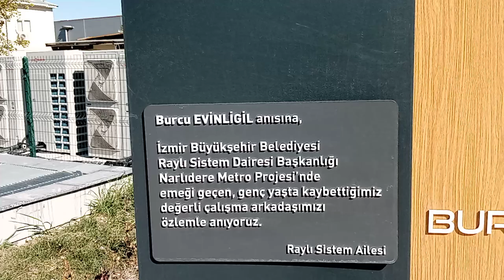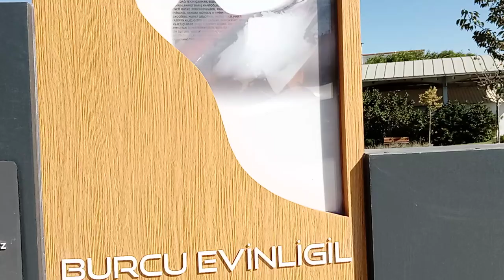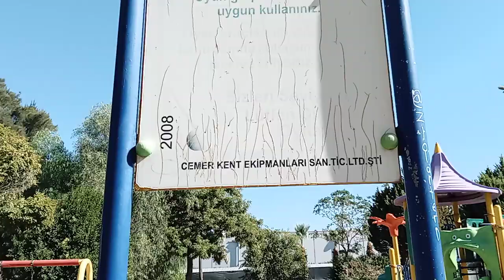Burcu Evinligil Parkı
İzmir Balçova Çağdaş metro istasyonunun çıkışındaki Burcu Evinligil Parkı. Metro inşaatında çalışan Burcu Evinligil anısına yapılmış olan parktan görüntüler.